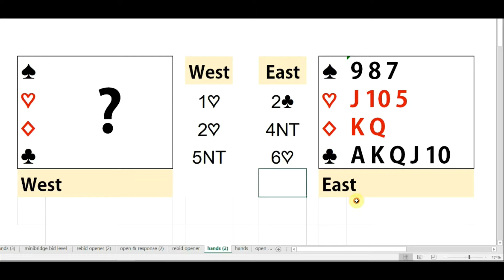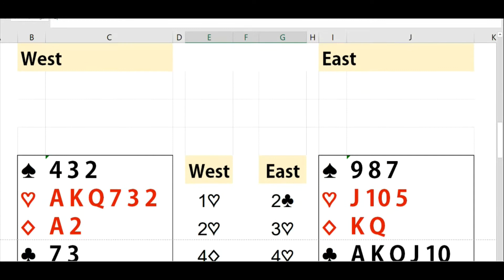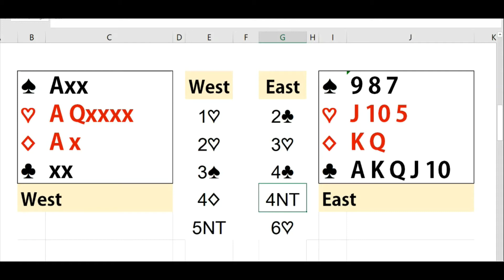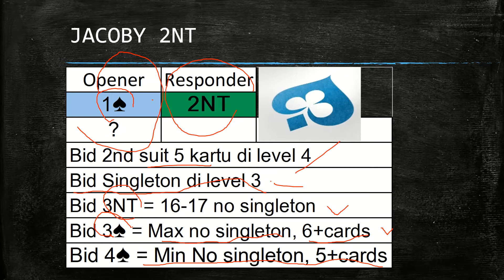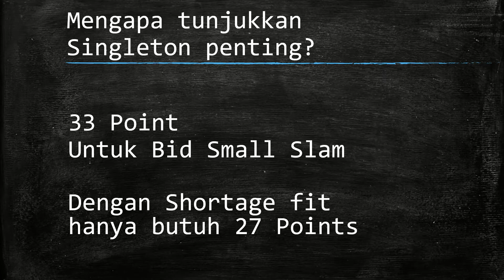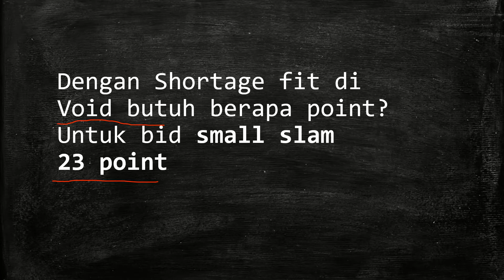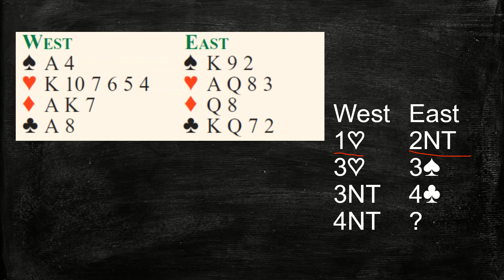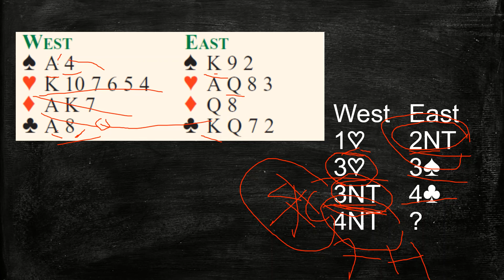GIB#3 Review & 2NT Jacoby Part2 bonus control bid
Rekaman Tutorial Bidding Onlines sesi ketiga part 2, Beberapa bagian telah dipotong agar video menjadi ringkas dan fokus pada materi saja. Jika Anda ingin bergabung di Gmeet ini bisa  WA saya di 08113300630